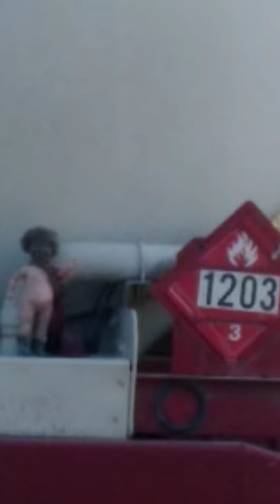Creepy doll in the back of the fuel truck 🚒😱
Travelling to Oregon to Toledo Ohio..